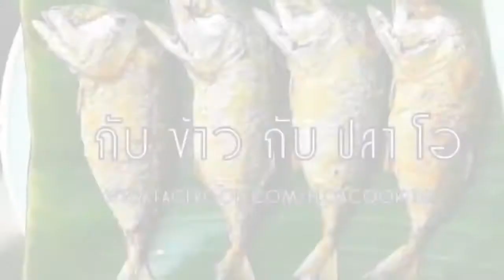A side dish with fish 319 : pork leg, stewed, braised shiitake, pork legs. hard